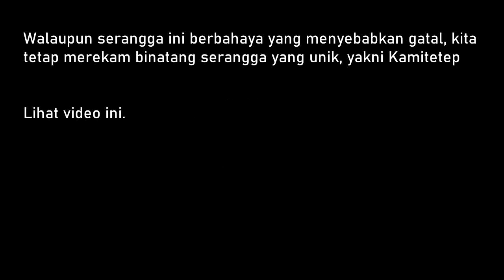Melihat Kamitetep yang Paling Eksis dan Lucu Meski Serangga Berbahaya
Inilah seekor kamitetep yang pernah ditemukan di bagian yang kotor, misalnya lemari atau barang-barang yang tidak berguna. Kamitetep atau sejenis kepompong atau ulat yang berbaju ini tetap berbahaya bila terkena kulit apabila kamitetep dibiarrkan di kulit manusia.
Karena kamitetep ini adalah indukan dari ngengat.
Namun di sisi lain, kamitetep tetap bergaya meski direkam oleh Admin. Ibaratnya petak umpet bahkan main bersembunyi.
Lokasi: Di rumah Admin, Ngawi Jatim
Terima Kasih.